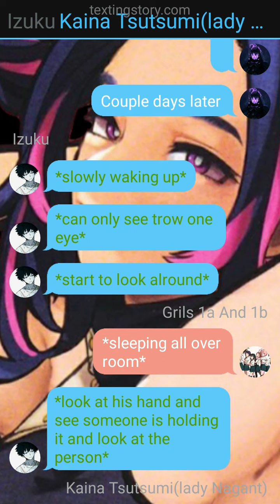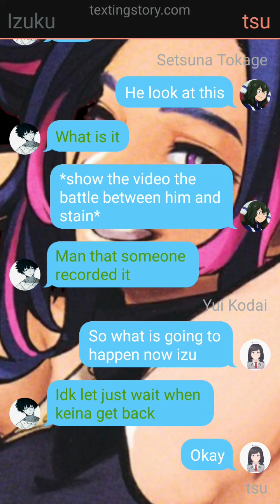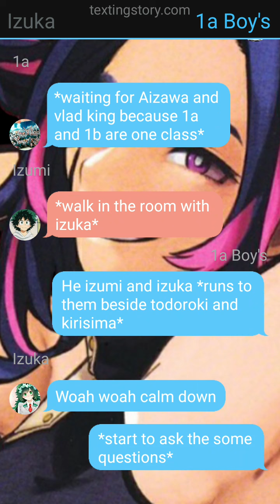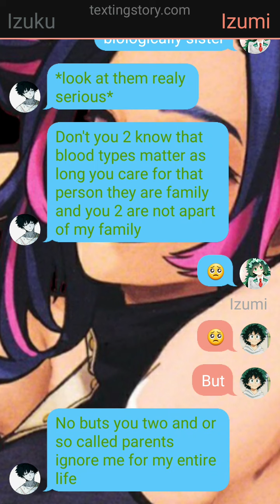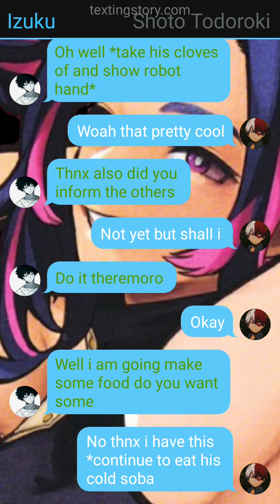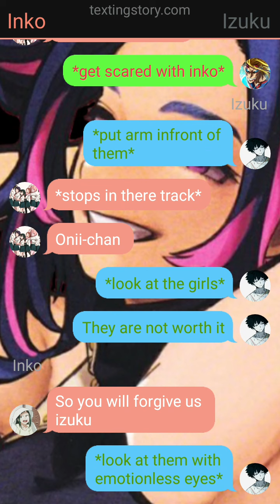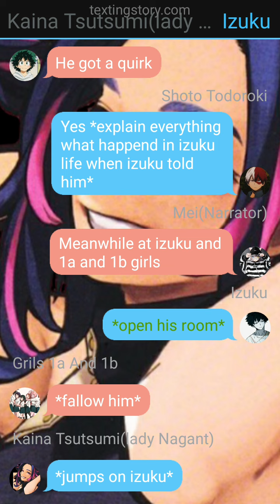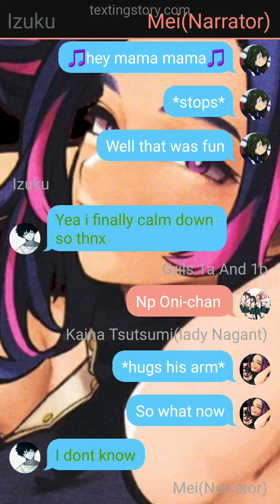neglected deku finding true family part 2 (izuku x lady nagant)